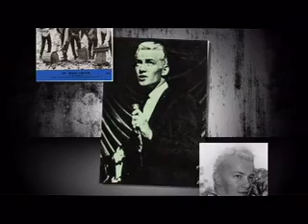Heinz - When Your Loving Goes Wrong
1963... EP Track (Joe Meek)